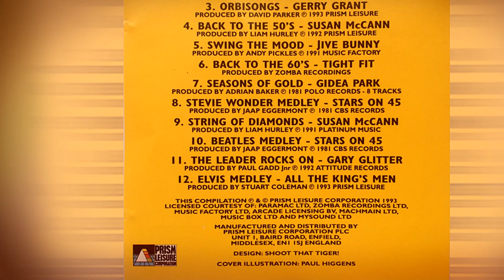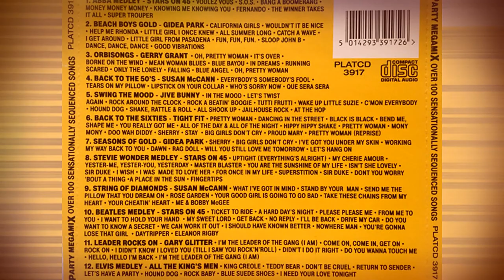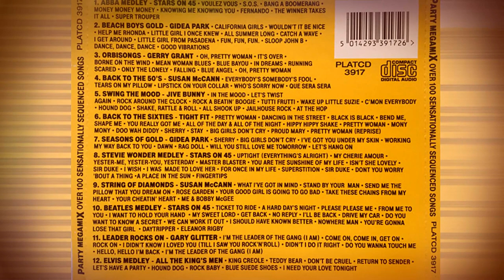Susan Mccann — 50's Love Songs Medley Everybody's Somebody's Fool Tears On My Pillow Lipstick On You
Various – Party Megamix
Label: Prism Leisure Corporation – PLATCD 3917
Series: Party Megamix – 1
Format: CD, Compilation, Mixed, Partially Mixed
Country: Europe
Released: 1993

Susan McCann Back To The 50's
Producer – Liam Hurley
4.1 – Everybody's Somebody's Fool
4.2 – Tears On My Pillow
4.3 – Lipstick On Your Collar
4.4 – Who's Sorry Now
4.5 – Que Sera Sera